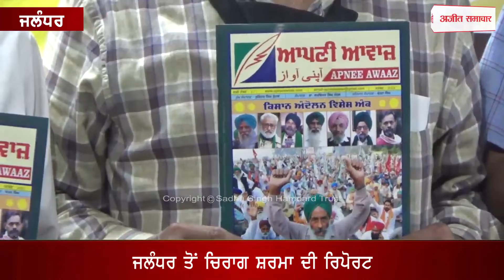" ਆਪਣੀ ਆਵਾਜ਼ " ਮੈਗਜ਼ੀਨ ਦਾ ਕਿਸਾਨ ਅੰਦੋਲਨ ’ਤੇ ਵਿਸ਼ੇਸ਼ ਅੰਕ ਡਾ. ਸੁਰਜੀਤ ਪਾਤਰ ਵਲੋਂ ਕੀਤਾ ਗਿਆ ਲੋਕ ਅਰਪਣ